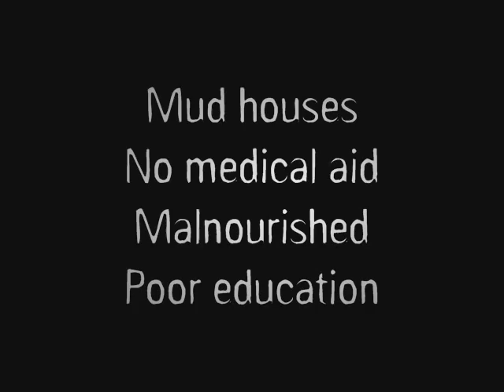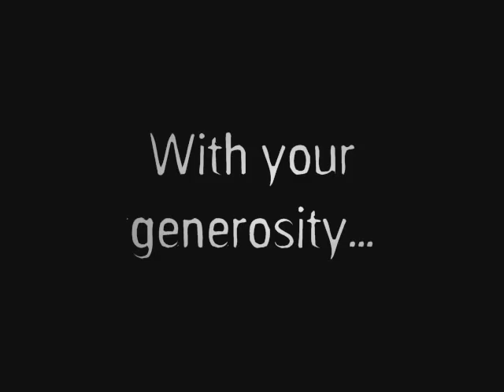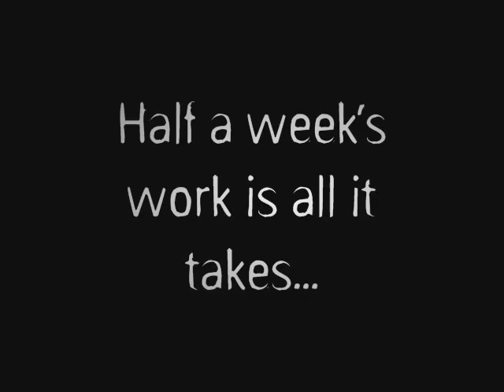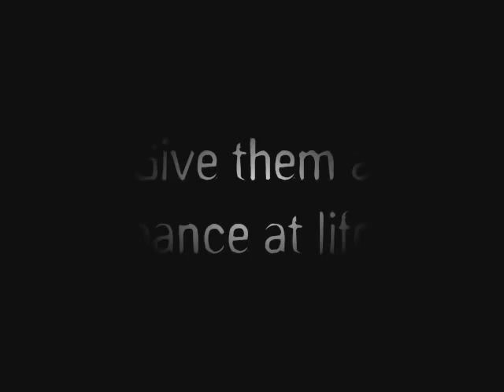Give a chance - Photo's of Uganda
Photo's i took when doing some work in a village called Mbale in Uganda. This organisation is run through vollunteers in my home town and through donations currently supports around 320 children. I saw the great benefits it has for the children